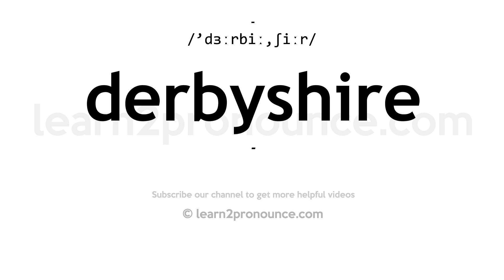How to pronounce Derbyshire | English pronunciation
Learn how to pronounce Derbyshire in English
DERBYSHIRE
Pronunciation of Derbyshire: /'dɜːrbiː,ʃiːr/